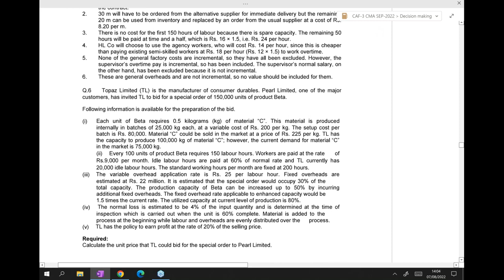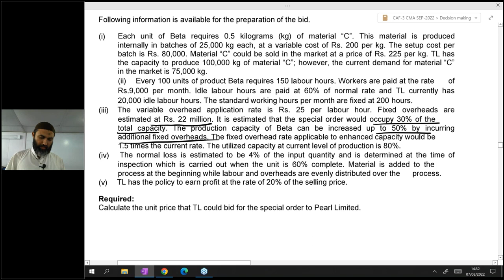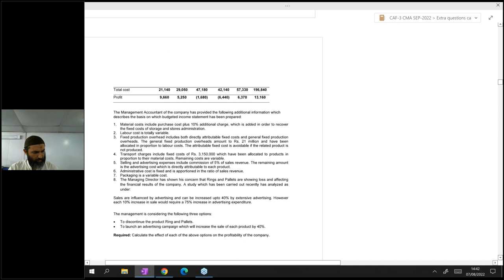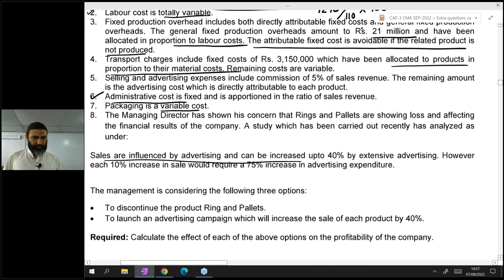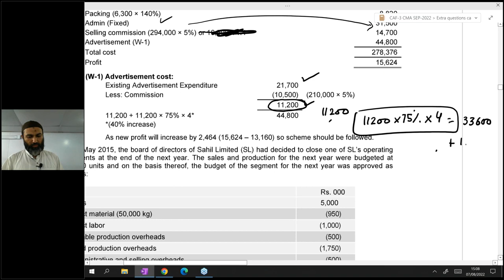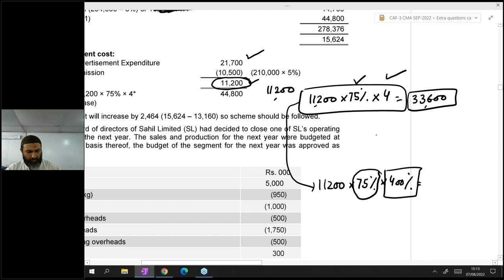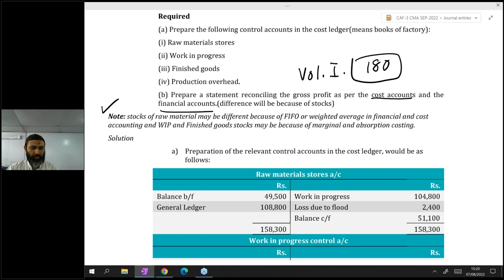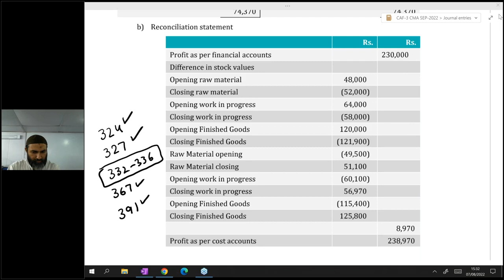Caf-03 ~ Sir Jawad ~ CMAC ~ Lecture-112